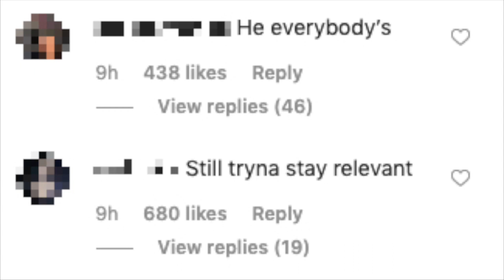Lil Pump DESPERATE for NBA YOUNGBOY’s attention, says “he is his favourite rapper right now”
Alfred talks about Lil Pump Reacts to

So just hours ago

Lil pump went on IG to let the world know about his favourite

Who is now NBA Youngboy

Fans are clowning Lil Pump for being desperate for a feature

Follow Alfred on IG 😈